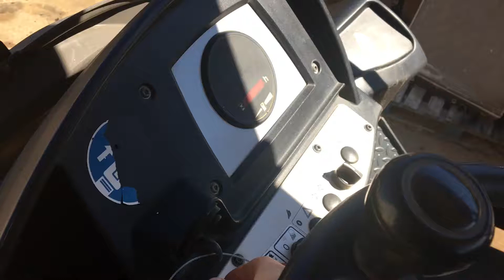2007 BOMAG BW177D-40 For Sale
Title: 2007 BOMAG BW177D-40 For Sale